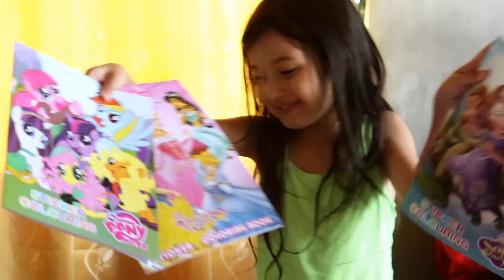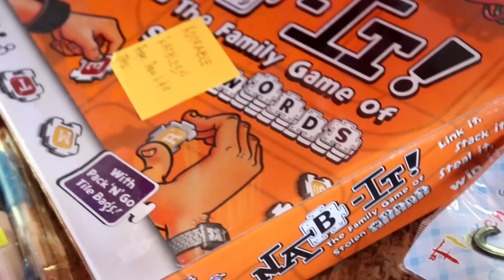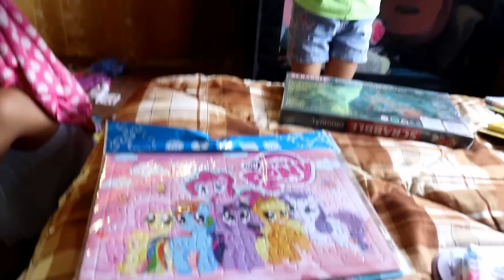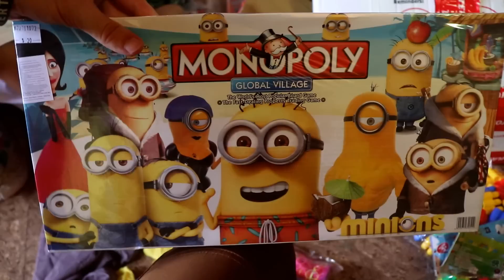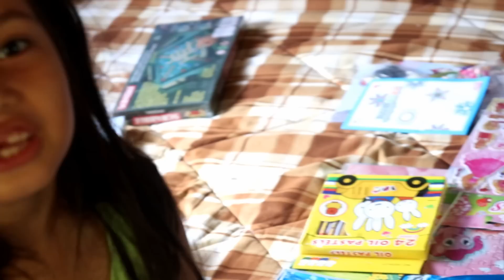Fil-Am Kids Get BALIK BAYAN BOX from Ate Sweetie Pie our Subscribers in Hong Kong!!!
Mabuhay

♫ Support the artists!